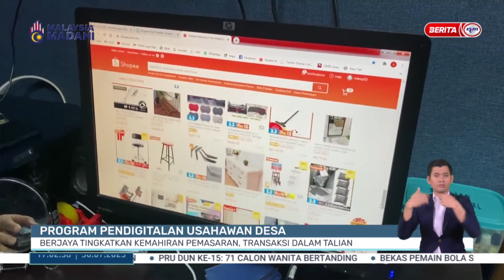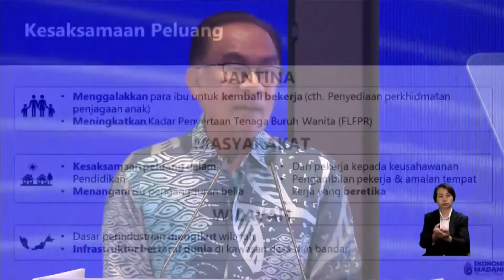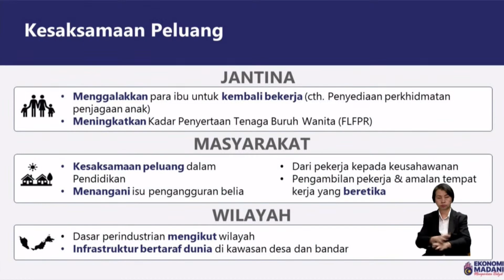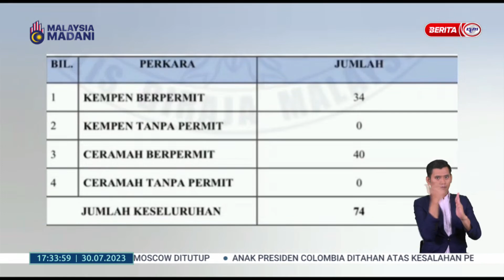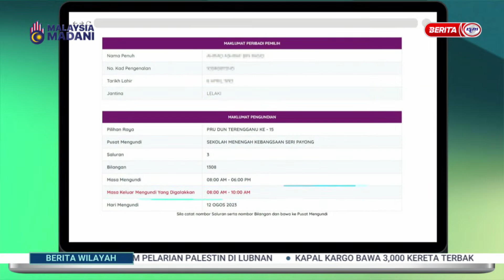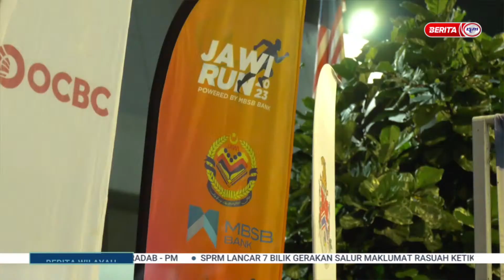30 JULAI 2023 -BERITA WILAYAH